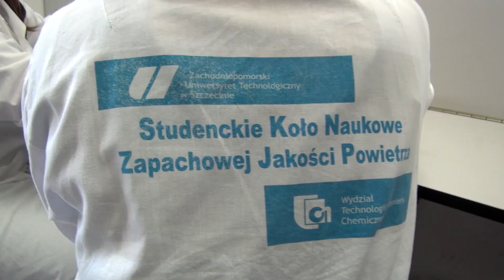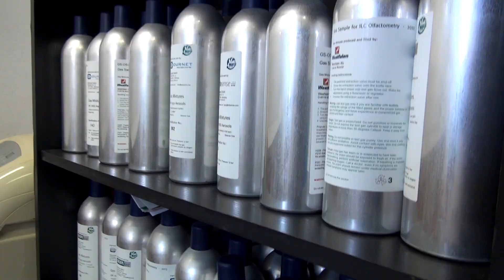Europejska Noc Naukowców 2018/2019 WTiICH ZUT - Poczuj to! (odc.7)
Jeśli coś w powietrzu brzydko pachnie, tam pojawiają się oni - młodzi naukowcy z Pracowni Zapachowej Jakości Powietrza, ZUT w Szczecinie.
Olfaktometria to dziedzina naukowa, w której ludzki nos stanowi przyrząd pomiarowy. Badaczem jakości powietrza może zostać każdy, trzeba mieć ukończone 16 lat.
Podczas  Europejskiej Nocy Naukowców w Szczecinie będziecie mieli okazję  poczuć i ocenić jakość wdychanego przez was powietrza.
Film zrealizowany w ramach projektu Europejska Noc Naukowców - We create Science and History. Kierownikiem projektu jest Kinga Wełyczko.

O PROJEKCIE:

Noc Naukowców na Zachodniopomorskim Uniwersytecie Technologicznym w Szczecinie, to projekt realizowany w ramach Programu Ramowego Horyzont 2020. ZUT jako jedna z niewielu uczelni w Polsce pozyskuje środki na realizację tej rozpoznawalnej i charakterystycznej w Europie inicjatywy. Noc Naukowców - European Researchers' Night - We Create Science and History miała miejsce w Szczecinie na terenie kampusu ZUT w dniach 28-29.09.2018 oraz 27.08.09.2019r. Za organizację wydarzenia odpowiadało Biuro Promocji ZUT w Szczecinie.

27 i 28 września odbyła się siódma edycja Europejskiej Noc Naukowców, organizowana przez Zachodniopomorski Uniwersytet Technologiczny w Szczecinie. Głównymi punktami programu były pokazy, warsztaty i wykłady przygotowane przez naukowców z ZUT-u i edukatorów z największych centrów nauki z całej Polski, a także spotkanie z Olą i Piotrem Stanisławskimi – znanymi dziennikarzami z popularnonaukowego bloga „Crazy Nauka”. Nocy Naukowców, to szereg inspirujących atrakcji dla całej rodziny, przybliżających temat świata nauki, z którym mamy do czynienia każdego dnia. Tradycyjnie ZUT przygotował program dla szkół podstawowych i szkół średnich. Na dziedzińcu ZUT-u (al. Piastów 17, wejście od ulicy Kordeckiego) stanęło naukowe miasteczko, w którym odbyły się pokazy przygotowane przez pracowników i studentów ZUT-u, oraz edukatorów z Centrum Nauki Kopernik w Warszawie, Centrum Nowoczesności Młyn Wiedzy w Toruniu i Centrum Leonardo da Vinci w Chęcinach (okolice Kielc). Punktualnie o godz. 17:00 rozpoczęły się pokazy, doświadczenia i wspólna zabawa. Na scenie oprócz prezentacji wszystkich wystawców, pojawiła się Maria Skłodowska – Curie, z którą zwiedzający mogli zrobić sobie pamiątkowe zdjęcie. O godz.20:00 odbył się pierwszy szczeciński stand – up naukowy. Podczas pojedynku zmierzyli się ze sobą naukowcy ze Stowarzyszenia Rzecznicy Nauki w Warszawie - dr Monika Koperska, oraz dr Mariusz Gogól. Przygotowaliśmy specjalnie na tę okazję PUNKT ADOPCJI ROŚLIN, w którym mieszkańcy Szczecina mieli okazję zostawić rośliny, którymi nie są w stanie dłużej się opiekować, albo - przeciwnie - przygarnąć nowe. Każda pozostawiona roślina dostała imię. Zamiast anonimowej, „niechcianej rośliny” zainteresowani mogli adoptować Franka, Staszka czy Gustawa.
Kolejną atrakcją przygotowaną przez organizatorów, był punkt wymiany foliówek na materiałowe torby, które są bardziej przyjazne środowisku.

Głównym punktem programu było spotkanie ze słynnymi blogerami z popularnonaukowego bloga - „Crazy Nauka”. Ola i Piotr Stanisławscy podczas swoich prelekcji poruszyli tematy fake newsów w nauce i podpowiedzieli w kilku prostych krokach jak ograniczyć - bez ogromnych wyrzeczeń i poświęceń swój ślad węglowy.

Wstęp na wszystkie wydarzenia był bezpłatny. Odwiedziło nas ponad 15 tysięcy osób !!!